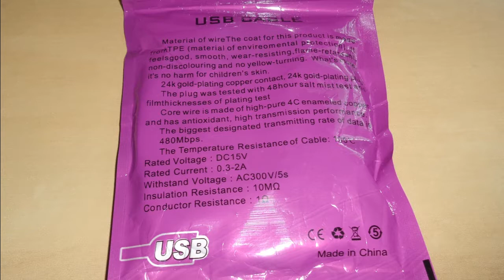LEEHUR micro USB fluorescent charging data cable, purple from Gearbest